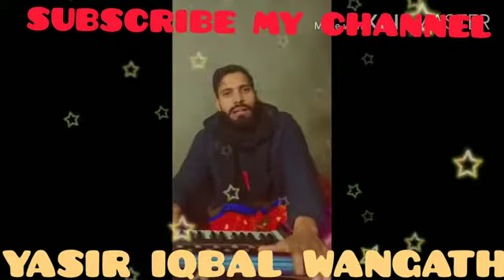پکہنو /پہاڑی گیت|yasir iqbal wangathi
پکنو پہاڑی گیت

singer yasir iqbal.wangathi

in this channel many Songs in different languages which include Urdu,  Kashmiri, Pahari and Gojri. I am thankful to your love and appreciation.   I am grateful to all of you for the love,

Lable ♫Wadi kashmir channel
 براہ کرم آپ میرے ویڈیو کو اپنے چینل پر دوبارہ اپ لوڈ نہیں کرسکتے ہیں कृपया अपने चैनल में मेरे वीडियो का उपयोग कal

 j&k video kashmir vallage gojri geet pahadi geet hindko mahye gojri bait  song  kashmir kashmiri song dogri song pahari geet VILLAGE KASHMIR RELATED VIDEO AND AUDIO NOLY ONE (WADI KASHMIR  YOUTUBE CHANNEL PLEASE SUBSCRIB FOR MORE LATEST PAHARI GOJRI HINDKO PUNJABI DISE VIDEO TAPPAY DUKHI PARDISE MAHIYE NEW AND PURANI GEET AND VIDEO GOJRI DRAMA FILM KASHMIR VELOG JAMMU GOJRI GEET PAHARI ZUBAN GOJRI ZUBAN DOGRI ZUBAN GOJRI PROGRAMS KASHMIR ROAD HD VIDEO VALLEGE VIDEO PAGARI MAHIA GOJRI GEET SANGEET KASHMIR LIVE VIDEO  GUJJAR SONG DUGRI SONG KASHMIRI  (( UPLOAD wadi kashmir channel  )) THANKS SHOKRIYA
AAP SAB KA